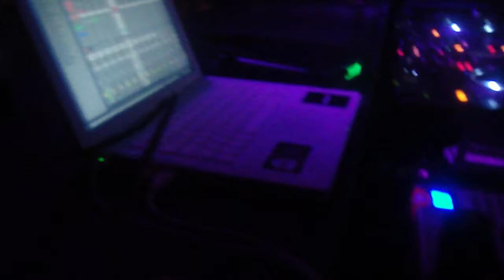JULIAN JEWEIL & THE HACKER @destroy party SKANDALO (MAXWELL 3)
julian jeweil